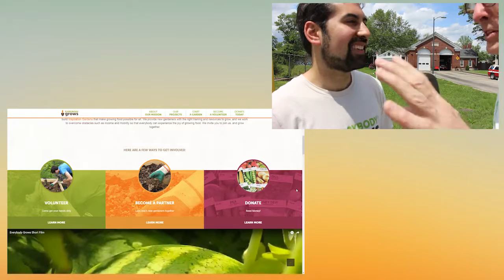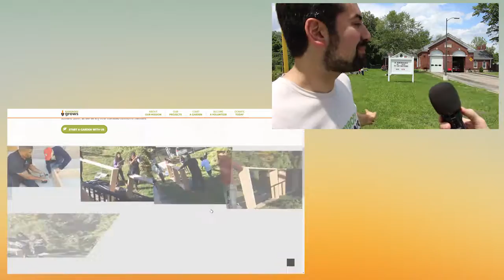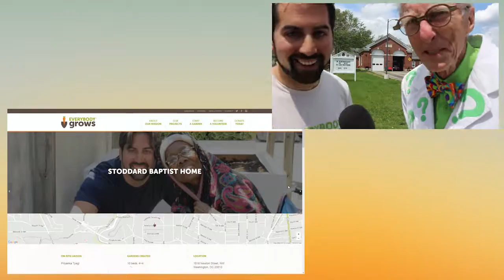Get Your Grocery Money to Grow On Trees In Your Yard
Matthew Lesko, Leksotutor.com, GrantsAndCrwdfunding.com